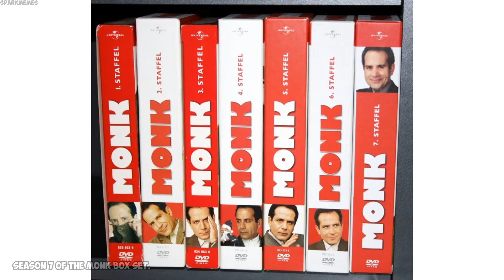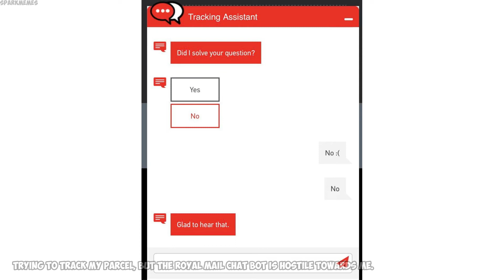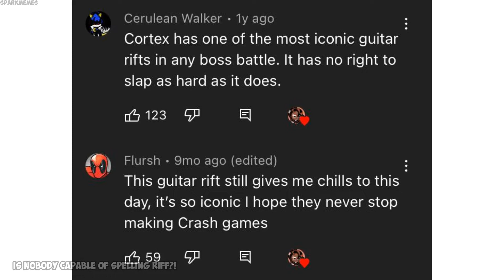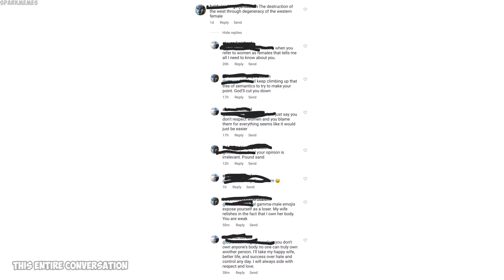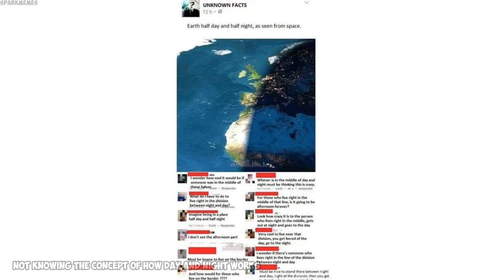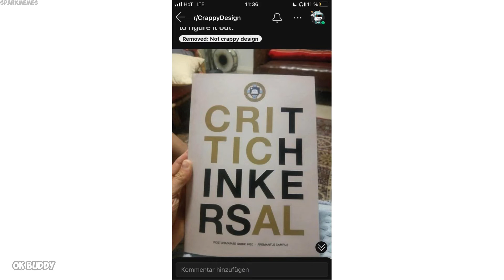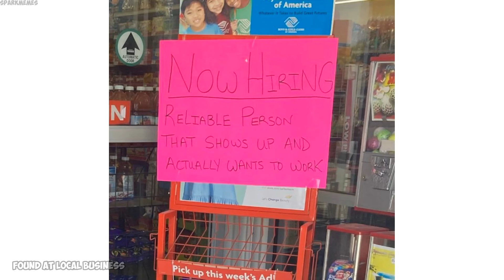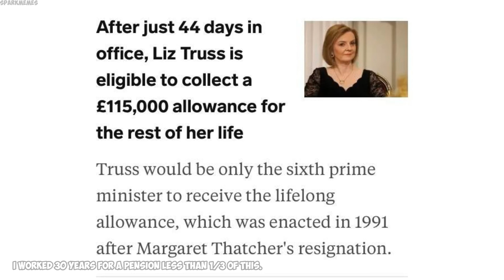The best of r/mildlyinfuriating v997